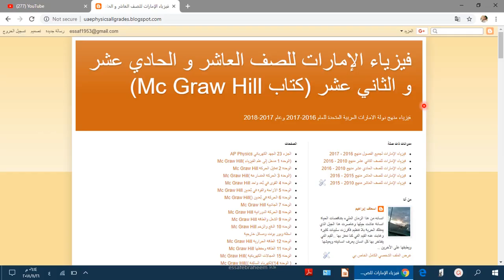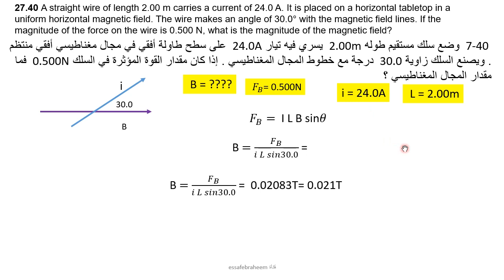فيزياء تمارين القوة المغناطيسية المؤثرة في سلك يمر به تيار مستمر 40 AP Physics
الجزء 27 المغناطيسية  Magnetism
 تمارين القسم 4-7 القوة المغناطيسية المؤثرة في سلك يمر به تيار مستمر
Magnetic force affecting a wire passing through a constant current

27.40 A straight wire of length 2.00 m carries a current of 24.0 A. It is placed on a horizontal tabletop in a uniform horizontal magnetic field. The wire makes an angle of 30.0° with the magnetic field lines. If the magnitude of the force on the wire is 0.500 N, what is the magnitude of the magnetic field?

7-40  وضع سلك مستقيم طوله  2.00m يسري فيه تيار  24.0A على سطح طاولة أفقي في مجال مغناطيسي أفقي منتظم . ويصنع السلك زاوية  30.0 درجة مع خطوط المجال المغناطيسي . إذا كان مقدار القوة المؤثرة في السلك  0.500N فما مقدار المجال المغناطيسي ؟